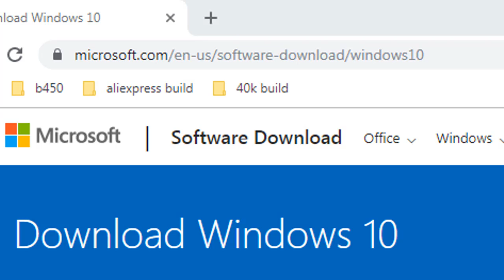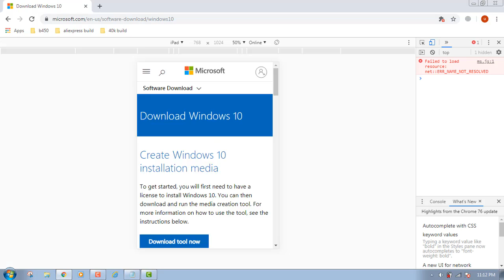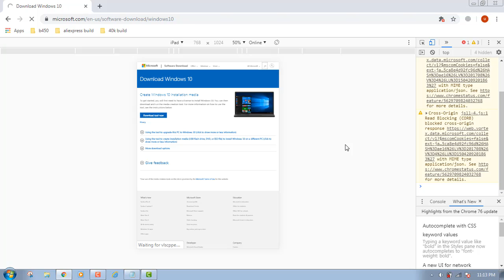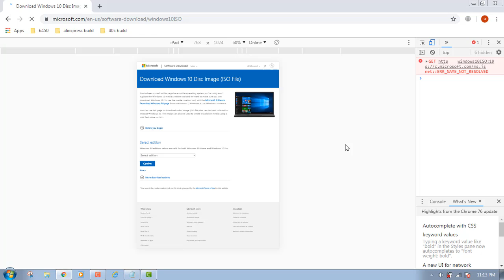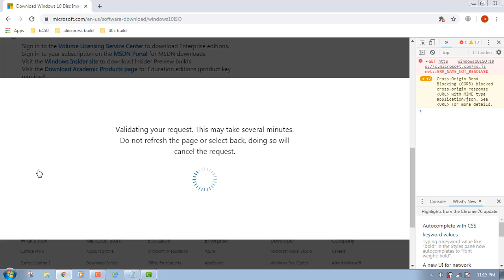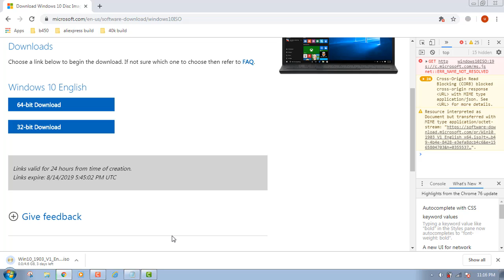How to download windows 10 1903 ISO from Microsoft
Microsoft won't allow you to download latest ISO of windows 10. It will give the option of media creation tool but you can trick the website by showing that your are visiting website from iPad and media creation tool won't work on iPad so it will give the option of ISO.